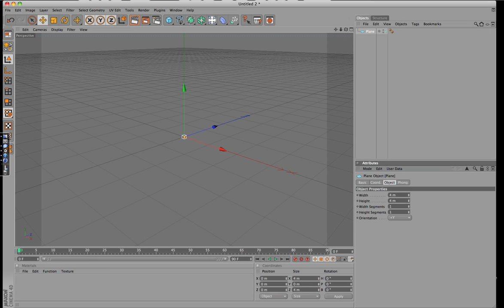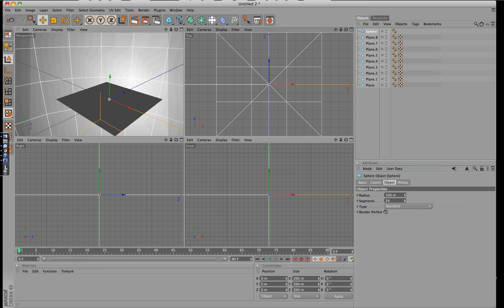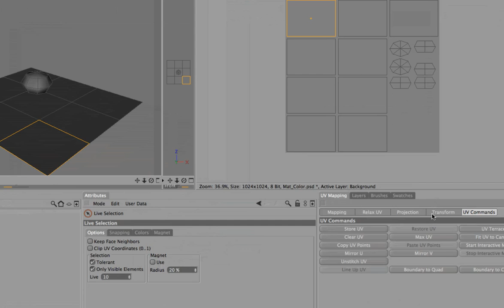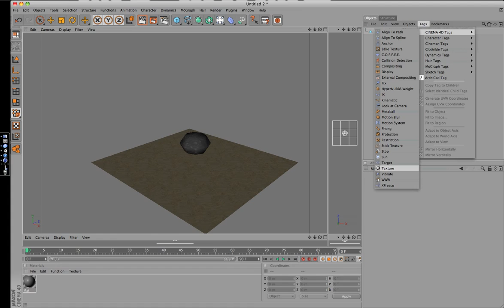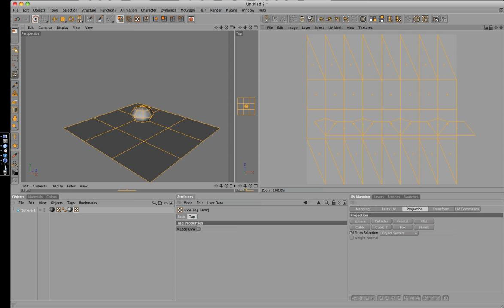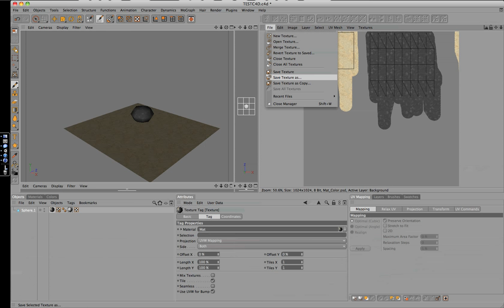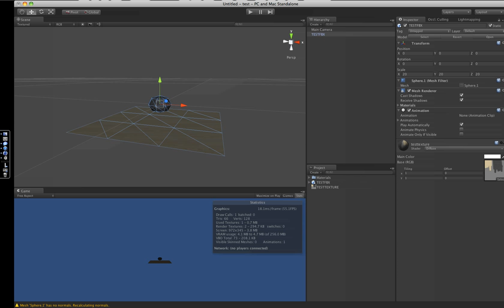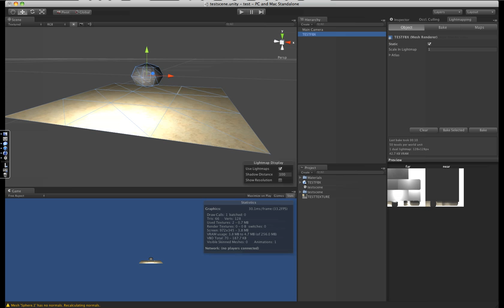Unity 3 and Cinema 4d Tutorial: How to Light map a Texture Atlas & more..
How to Light map a Texture Atlas